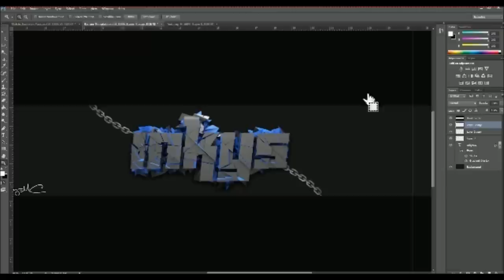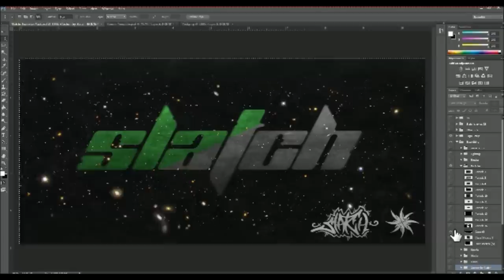Speedart #3 - "Personal Banner"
Welcome back!
MY HEADSET IS COMING TOMORROW ENJOY